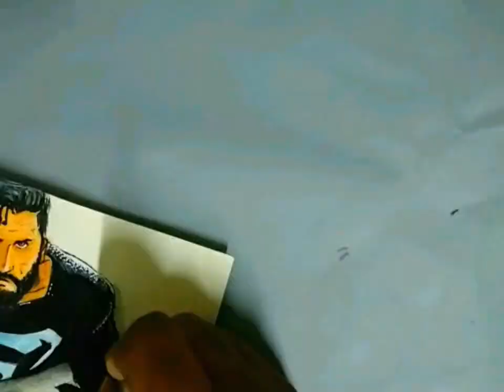Man of Steel - time lapse drawing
requested by my friend Karan.. (@TheNiceGuyArtist)

The Man Of Steel !!